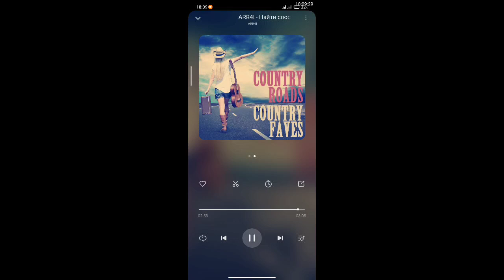ARR4I - Get a way get out. (caustic 3).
soundtrack, movie, 🎥 music 2024